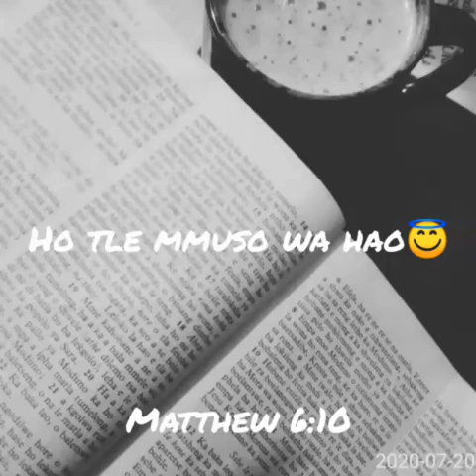Spiritual well-being| "Sesotho sermon"|SA'Youtuber| A C T S M O L O I😇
Hey family

I trust everyone is good and that we all are keeping safe. As we all know the channel is about my 'simple lifestyle, spiritual well-being and mental well-being'. Well today's video is a sermon that I made for everyone as a friendly reminder of God's kingdom.